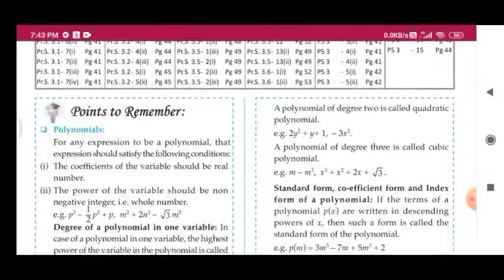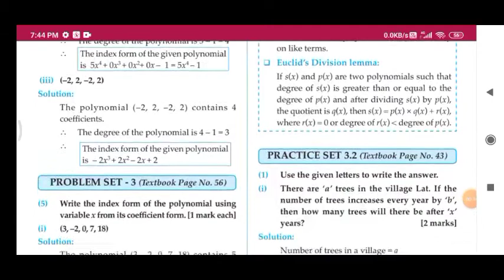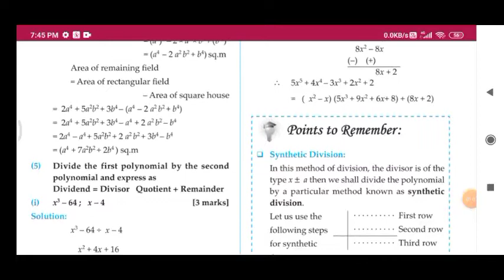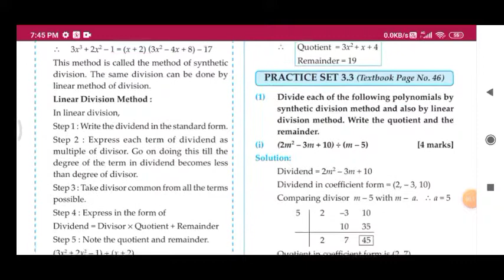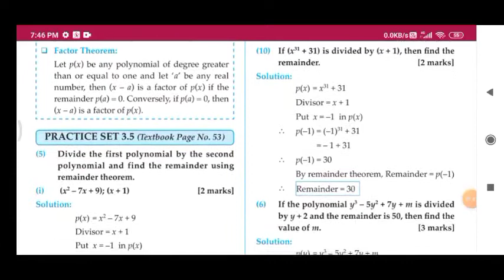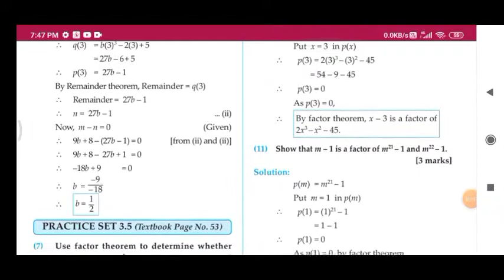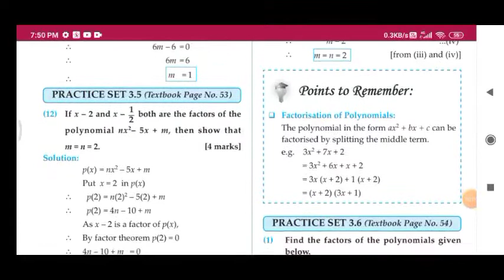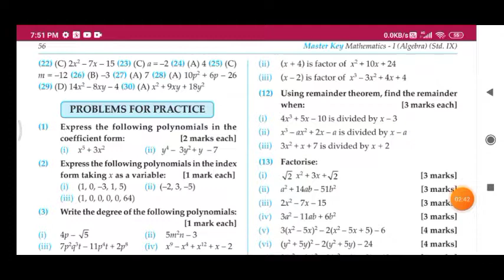Answers!!! Polynomial chapter 3 class 9 | Maths 1 algebra free digest questions and answers